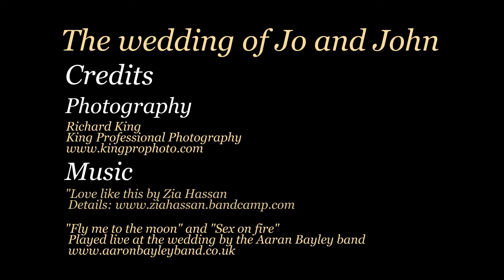Jo and John wedding slideshow video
Wedding of Jo and John wedding slideshow

Shot by KING International fine art documentary wedding photographer

Shot in Harton Church  South Shields UK, and Marsden Grotto